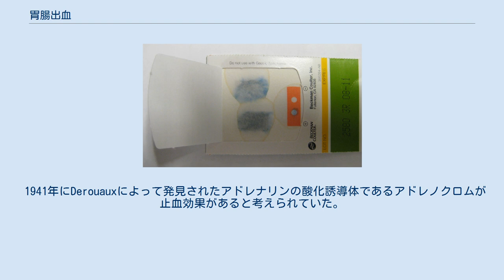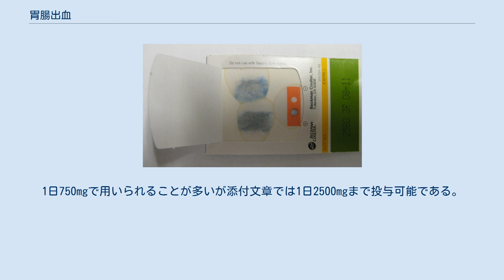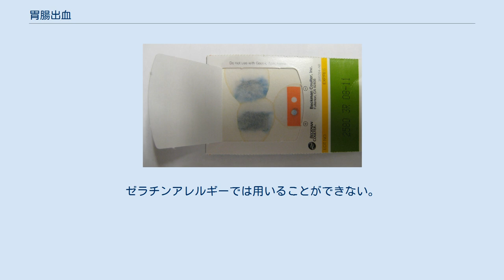胃腸出血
胃腸出血（いちょうしゅっけつ）または消化管出血（しょうかかんしゅっけつ）は、口から肛門までの消化器官の出血。
短時間に大量の血液を消化器官から出血した場合、吐血、コーヒー残渣吐血、血便、黒色血便などの症状がある。
 長期間の少量の出血は鉄欠乏性貧血による疲労感や狭心症などの症状がある。
 その他の症状は腹痛、息苦さ、顔面蒼白、失神などがある。
少量の出血の場合、症状がない場合もある。
 胃腸出血は一般的に上部消化管出血と下部消化管出血の2つのタイプに分かれる。
 上部消化管出血は下部消化管出血より一般的である。
上部消化管出血は年間大人100,000人中、50‐150人におこる。
下部消化管出血は年間大人100,000人中、20‐30人におこる。
結果としてアメリカでは胃腸出血による病院患者数は年間約300,000人である。
胃腸出血による死亡率は5%～30%である。
出血のリスクは男性のほうが女性より高く、年齢と共に高まる。
 上部消化管出血の原因は消化性潰瘍疾患、肝硬変またはがんによる食道静脈瘤である。
下部消化管出血の原因は痔、がん、炎症性腸疾患などである。
胃腸出血は通常、診療記録、診察、血液検査によって診断される。
 少量の出血は検便によって検出されることがある。
下部消化管と上部消化管の出血箇所は内視鏡によって見つけられる。
内視鏡で分かりづらい場合は医用画像が役に立つことがある。
 胃腸出血で特徴のある症候としては、吐血、メレナ（別名タール便）、下血、血便といったものがあげられる。
症候によって出血部位の予測がある程度できるとされている。
一般にトライツ靱帯より口側を上部消化管、肛門側を下部消化管という。
上部消化管出血は消化性潰瘍の場合が多く胃痛を伴うことが多く、下部消化管出血は下腹部痛を伴うことが多い。
 上部消化管出血の原因疾患を以下にまとめる。
 頻度としては消化性潰瘍、マロリーワイス症候群、胃食道静脈瘤の3つが圧倒的に多い。
脳血管疾患や心血管疾患の合併症としては脳出血後のクッシング潰瘍や熱傷受傷後のカーリング潰瘍が有名である。
意識障害や認知症がある場合は重要である。
上部消化管出血にはrule of fiveという法則がある。
これは上部消化管出血量と症候を対応させたものである。
 黒色便の原因としては消化管出血以外にいかすみ料理、鉄剤、赤ワインなどでも起こることが知られている。
 吐血と区別が必要な症候に喀血がある。
喀血が気道出血であるのに対して、吐血は消化管出血である。
吐血の場合、胃潰瘍などによる胃あるいは十二指腸からの出血で、血液が胃液による酸化を受けて黒色となる。
コーヒーの滓に似ており「コーヒー残渣様」と表現される。
コーヒー残渣様吐物（coffee-ground emesis）は吐血で特徴のある所見である。
ただし吐血でも肝硬変などに伴う食道静脈瘤からの出血は胃液と接触しないため赤い。
吐物に対して尿潜血検査がなされることがあるが、テステープ検査では胃酸に触れただけで潜血陽性となるため出血の有無はこの検査からは分からない。
喀血を飲み込み、それを後に吐血することもあるため、両者の区別は時に難しいこともある。
喀血と吐血の区別がつかない場合は呼吸器と消化器の両方の精査が必要である。
 吐血、メレナが認められた場合は、まずは窒息の可能性がないかを評価する。
吐物による閉塞が酷い場合は気管内挿管を考慮する。
その後血圧にて循環動態の評価をする。
静脈路確保や輸液を行う。
そしてNGチューブによる胃洗浄、食道静脈破裂を疑う場合はSB]チューブの挿入を行う（2010年現在は行わないことが多い）。
そして上部消化管内視鏡による診断と止血を行うのが大まかな流れとなる。
吐物が赤か黒か、イカ墨や赤ワインといった黒色便の原因となる食事の摂取の有無、腹痛、背部痛といった症候の有無を確認する。
既往歴としては消化性潰瘍歴、ピロリ菌除菌歴、肝疾患について調査し、アルコールの飲酒歴、アスピリン、NSAIDs、抗凝固薬、SSRI、スピロノラクトン、鉄剤の使用歴を調査する。
慢性肝疾患の合併の確認のためにくも状血管腫、手掌紅斑等も確認する。
肝炎ウイルス検査陽性であり凝固異常が認められ食道静脈瘤破裂が疑われれば鼡径静脈で中心静脈確保を行い、感染予防、NGチューブの挿入を行う。
 まずはバイタルサインの測定を行い、循環動態の評価を行う。
静脈路確保を行い、輸液をする。
肛門鏡検査にて痔出血の有無を確認する。
痔出血であっても大量...